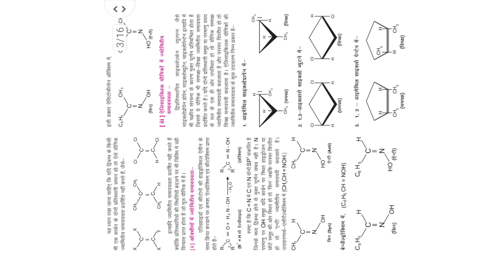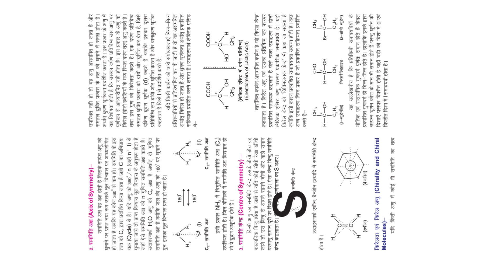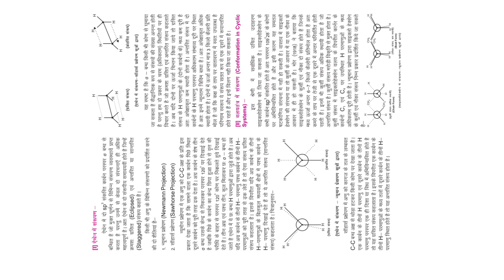त्रिविम_समावयवता समावयवताकेप्रकार StereoChemistry Notes BSc_chemistry isomerism हिन्दीमीडियम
प्रकाशिक समावयवता
त्रिविम समावयवता
संरचनात्मक समावयवता